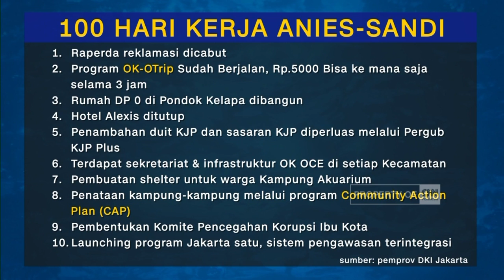DPRD DKI: Program 100 Hari Anies-Sandi Lebih Banyak Cuap-Cuap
Ada yang suka, ada juga yang tidak. Ada yang berpendapat, 100 hari pemerintahan Anies-Sandi di ibu kota sudah banyak pencapaian yang pro-rakyat. Namun ada juga yang menuding kebijakan kedua pemimpin jakarta ini banyak menabrak undang-undang.

CNN Prime News membahasnya bersama:
1. Rikrik Rizkiyana - Ketua Komite Harmonisasi Regulasi TGUPP
2. Gembong Warsono- Ketua Fraksi PDI-P DPRD DKI Jakarta
3. Nirwono Yoga- Akademisi Tata Kota Universitas Trisakti

Anchor: Indra Maulana

Like & Follow Facebook:
CNN Indonesia

cnnindonesia